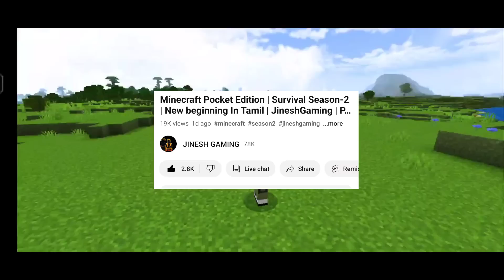Minecraft Pocket Edition | Survival Season-2 | Diamond Mining 💎 In Tamil | JineshGaming | Part-2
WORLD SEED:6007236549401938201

Explore infinite worlds and build everything from the simplest of homes to the grandest of castles. Play in creative mode with unlimited resources or mine deep into the world in survival mode, crafting weapons and armor to fend off dangerous mobs. Create, explore and survive alone or with friends